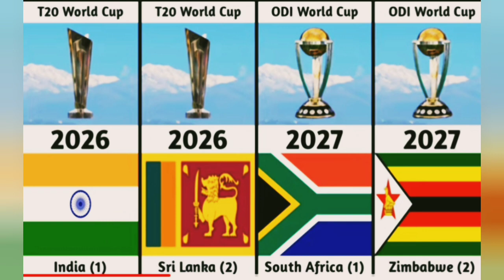Upcoming Events and Tournament Hosted by different countries from 2023 to 2031